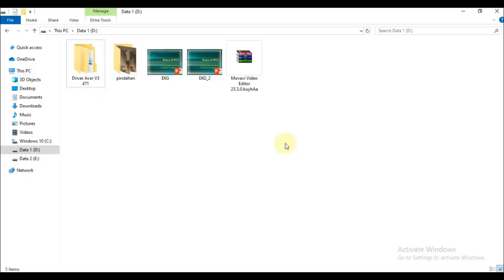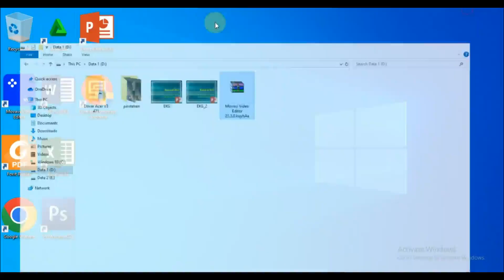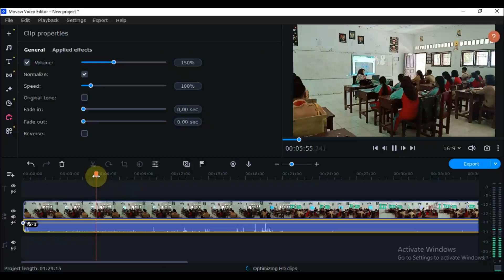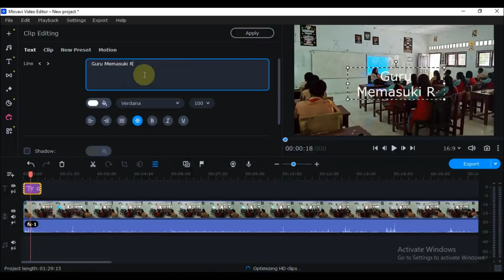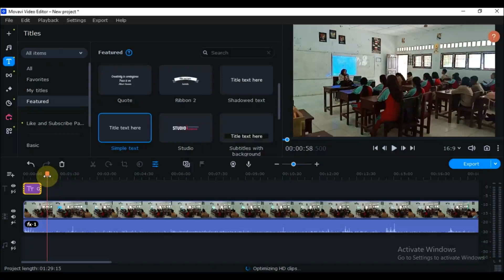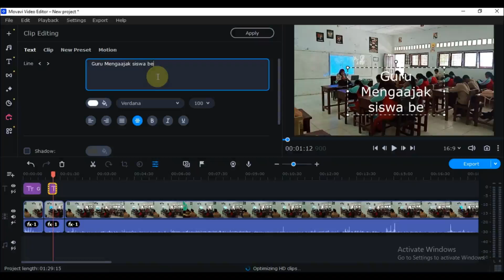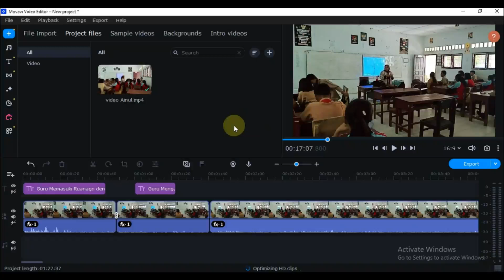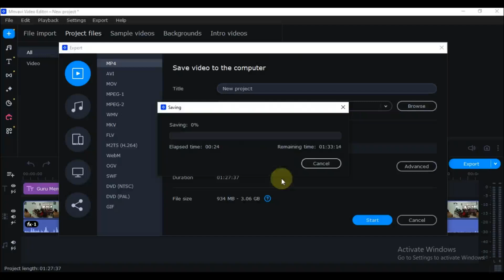CARA EDIT VIDEO DENGAN MOVAVI VIDEO EDITOR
Hallo Semuanya. Asslamualaikum..
Pada video kali in saya berbagi kepada semuanya tentang bagaimana cara mengedi video ukin ppg 2024 dengan mudah menggunakan MOVAVI VIDEO EDITOR. MOVAVI VIDEO EDITOR ini sangat ringan dan mudah diguanakan. Jadi mari simak videonya agar kalian mudah mengedit video ukin.

BERIKUT LINK DONWLOAD APLIKASI MOVAVI VIDEO EDITOR

Kemudian Pilih Download Via MF dibagian bawahhalaman..
Semoga Linknya tidak di hapus lagi yaaa.